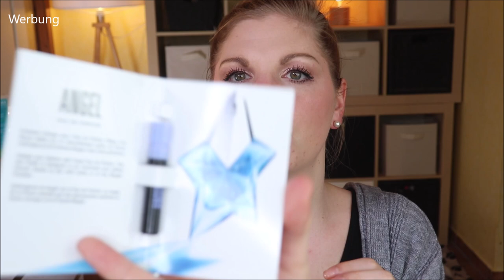BLISSIM BOX ex Birchbox April 2021 Unboxing - 🌺 Magischer Frühling 🌺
Die Rebellin der Beautyboxen​ ist heute bei mir eingetroffen
Mit kunterbunter Verpackung und einem frühlingshaften Inhalt kommt sie im April​ zu uns nach Hause.
Alternativ hätte man sich die Garancia Box aussuchen können, aber ich wollte es lieber BUNT.

Ich bezahle monatlich 17,90 € für diese französische Box.

00:00 Worum geht's?
02:26 Editorial
03:25 Davines Shampooing Volu: (I)
04:38 Beautaniq Beauty Bloom Blush - Darling Dahlia: (o)
Luvia Prime Vegan Pro Candy Pinselset
07:20 Polaar Crème Hydratante aux Sources des Glaciers: (*)
08:13 Garancia Mystérieux Repulpant Visage & Yeux: (*)
09:01 Bioderma Reinigungsgel: (I)
10:08 Mugler Angel: (*,I)
12:32 Fazit

Liebe Grüße
Claudi